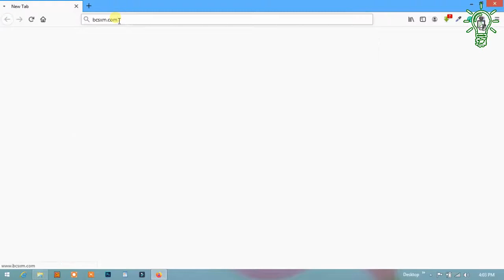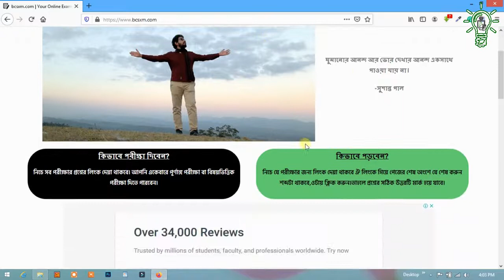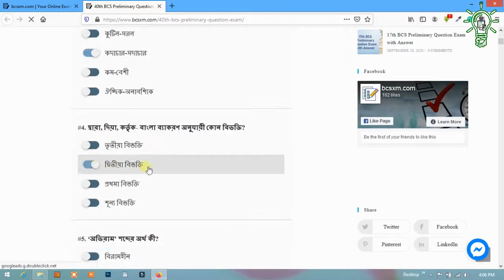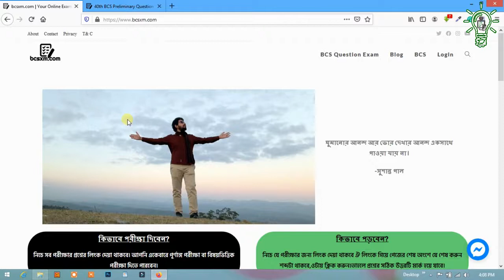All BCS Preliminary Question with Solution & Examination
Here, 10th to 40th BCS Preliminary Question with Solution is given.

If you are a job seeker, then you are in right place. From this blog post, you can read the BCS Preliminary Question with proper Solution.